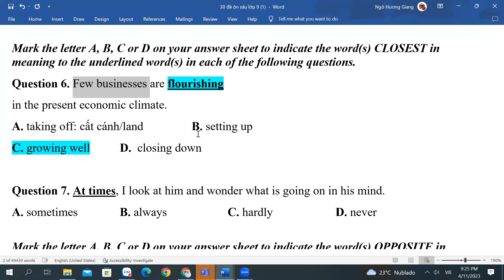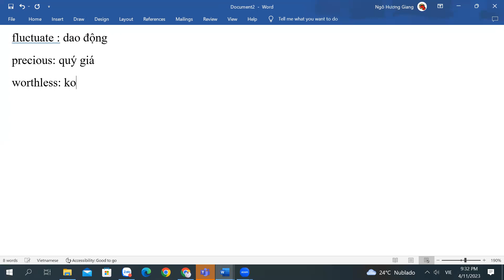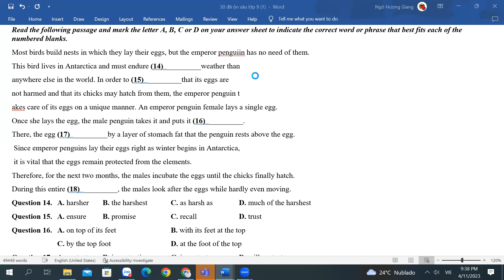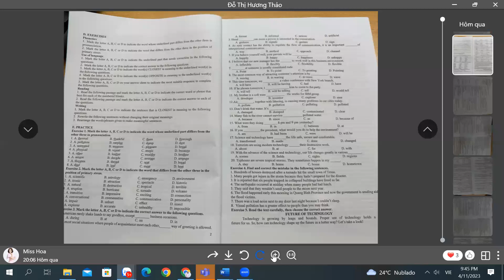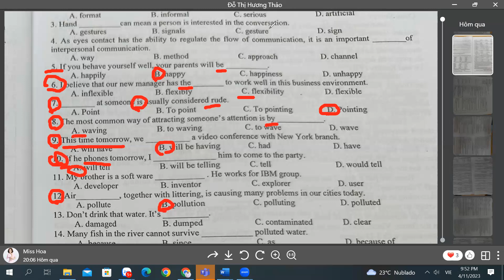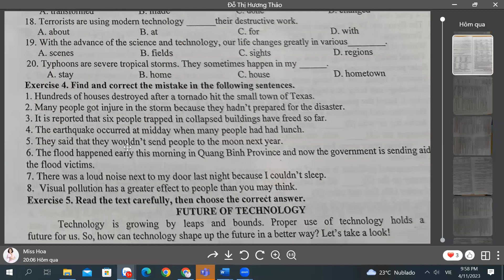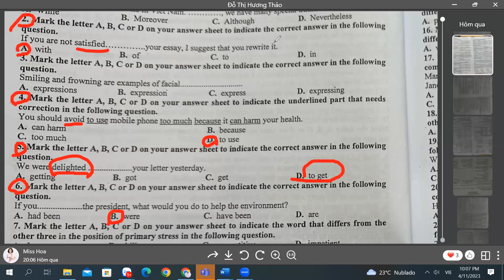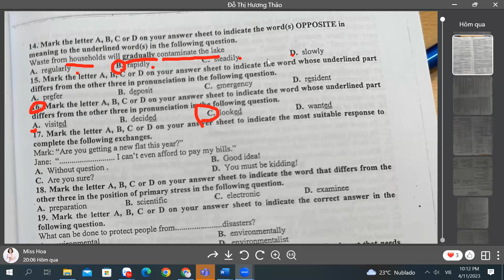Đề 22 (2)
►Cảm ơn đã xem video của cô.